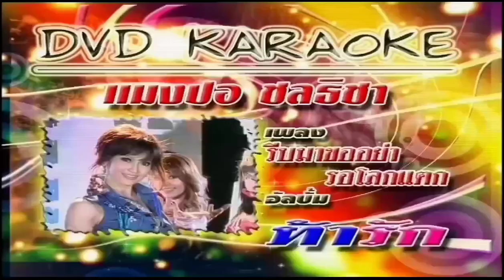รีบมาขออย่ารอโลกแตก แมงปอ ชลธิชา【OFFICIAL MV】